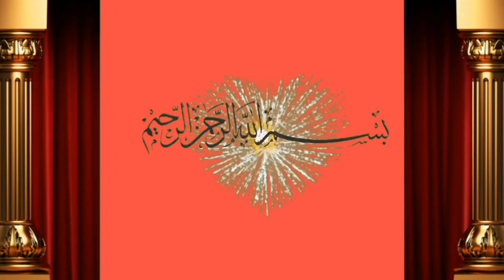2 Taza sui cow for sale by Shah Muhammad